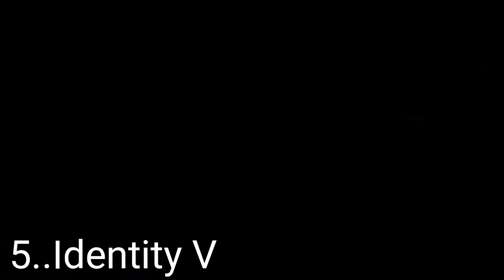Top 5 best games FOR ANDROID/IOS AUGUST 2018(1)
TOP 5 BEST NEW GAMES FOR ANDROID/IOS AUGUST 2018(1)